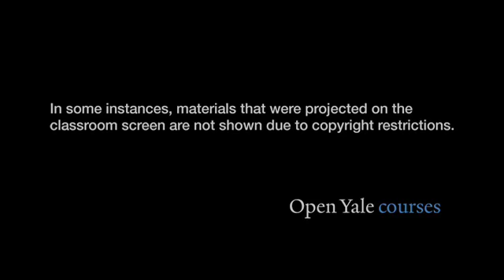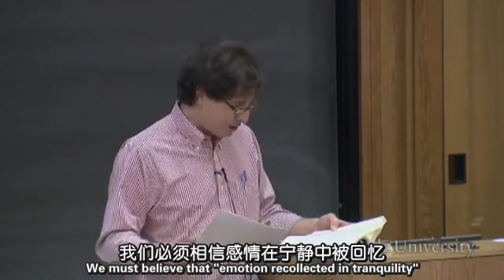0010耶鲁大学公开课现代诗歌 艾略特 网易公开课